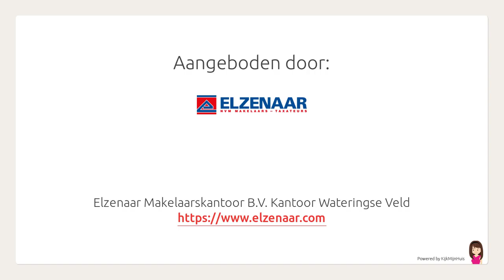Athenesingel 118, 'S-Gravenhage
Aangeboden door Elzenaar Makelaarskantoor B.V. Kantoor Wateringse Veld. Voor meer informatie over deze woning: of bezoek onze